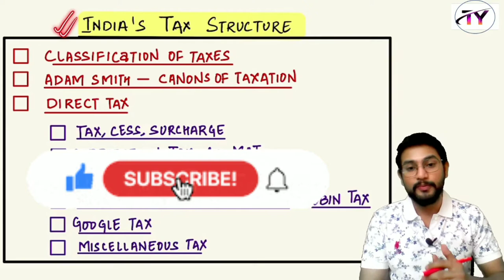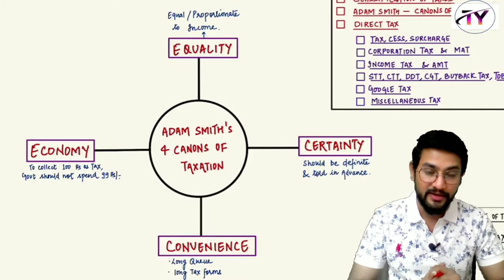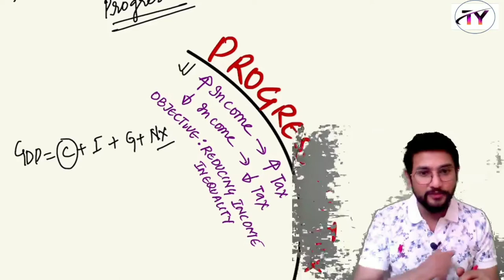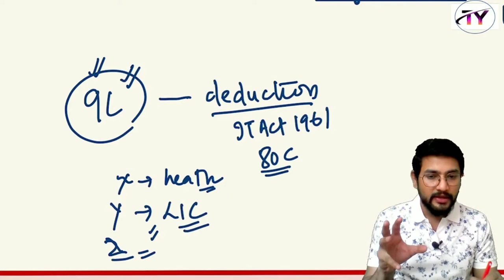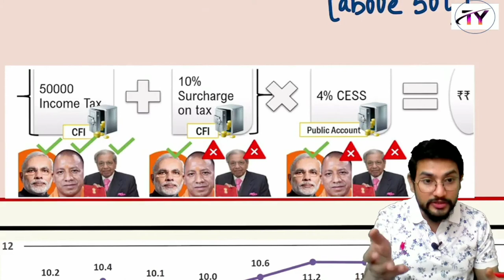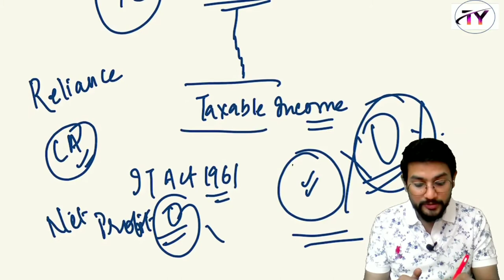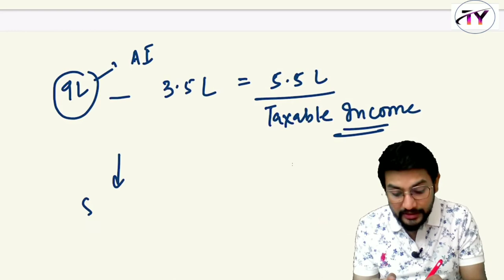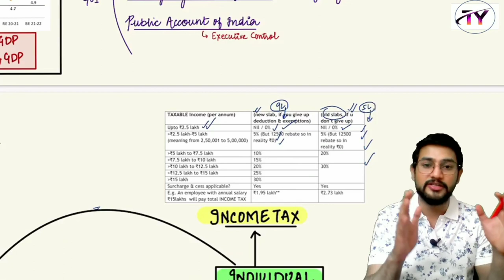UNIT 3 LEC 3 || TAXATION SYSTEM - DIRECT TAX || INDIAN ECONOMY || UPSC-CSE, UPPSC & OTHERS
In this video , I have covered the following :
1. Adam smith's canon of taxation
2. Classification of taxes
3. Direct tax
     a. Corporation tax
     b. Income Tax
     c. MAT ( Minimum Alternate Tax )
     d. AMT ( Alternate Minimum Tax )
 Rest will be covered in next video .